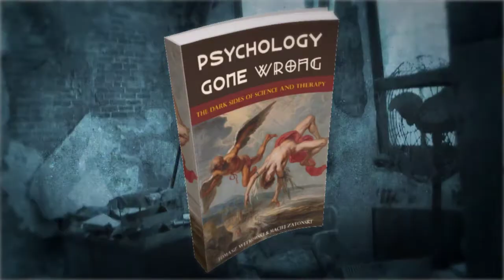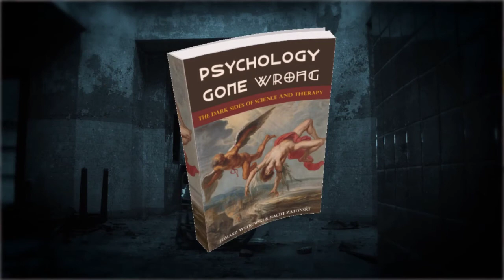Psychology Gone Wrong: The Dark Sides of Science and Therapy by Tomasz Witkowski and Maciej Zatonski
"Psychology Gone Wrong" explores the dark sides of psychology, the science that penetrates almost every area of our lives. It must be read by everyone who has an interest in psychology, by all those who are studying or intend to study psychology, and by present and potential clients of psychotherapists. This book will tell you which parts of psychology are supported by scientific evidence, and which parts are simply castles built on sand. This is the first book which comprehensively covers all mistakes, frauds and abuses of academic psychology, psychotherapy, and psycho-business.

Psychology Gone Wrong is a powerful and forceful effort to expose dangerous ideas in psychology that mascaraed as science.
Prof. Elizabeth Loftus

I highly recommend this thoughtful and stimulating book to all.
Prof. James E. Alcock

Psychology Gone Wrong reveals the muddles, motivations and even the outright frauds that mean much of the popular psychology we consume is meaningless - and may even be harmful.
Prof. Susan Blackmore

Psychology Gone Wrong is a helpful and much needed roadmap for forging a scientific psychology in the 21st century."
Prof. Scott O. Lilienfeld

This is a well-referenced, well-reasoned book that is chock-full of information about the state of psychology today. It exposes a lot of dirty linen that would be of interest to any reader.
Dr Harriet Hall

The authors:
Dr Tomasz Witkowski, psychologist, science writer, skeptic. Due to his criticism known as the enfant terrible of his profession.

Dr. Maciej Zatonski is a surgeon and researcher, known for debunking unscientific therapies and claims in clinical medicine.

You can find this book on Amazon.com and on iTunes.